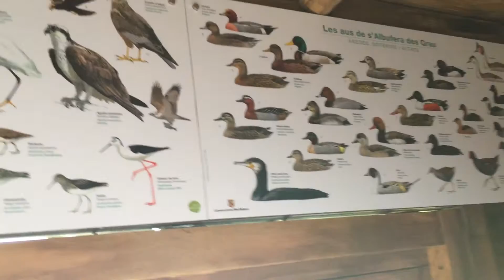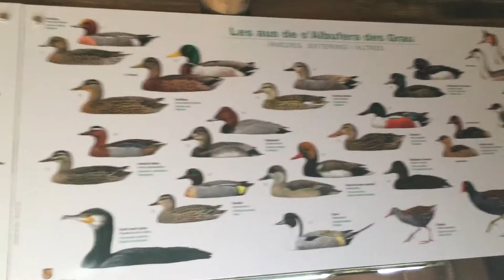Observando las aves acuáticas (patitos) en La Albufera del Grau, Menorca